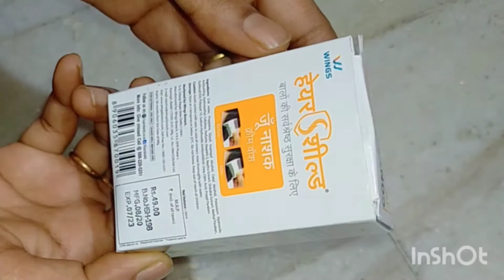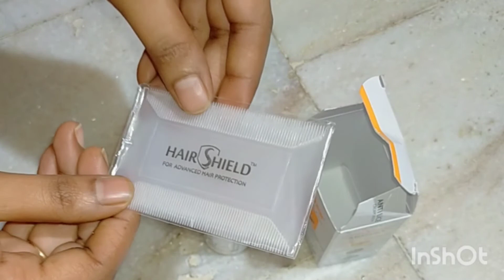Hairsheild Antilice cream wash#100%Working#Lice & Nit removal cream #